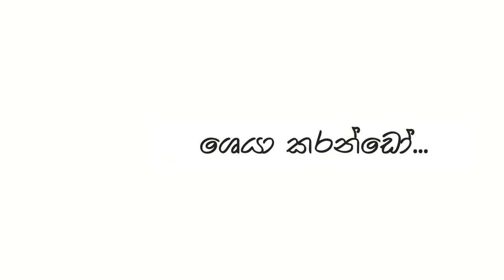Icc Bite | ක්‍රිකට් බයිට් | Heta dawase weerayo 3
Icc එක Bite කරපු හැටි 🤣🤣🤣😪

Concept - Abishek Wickramasinghe

Cast - Vihanga gunarathne

Dop - Sakuna Wickramasinghe

Special Thanks - Pubudu Nimesh